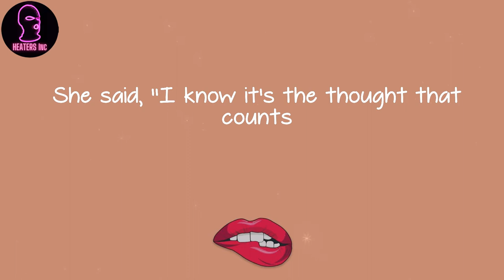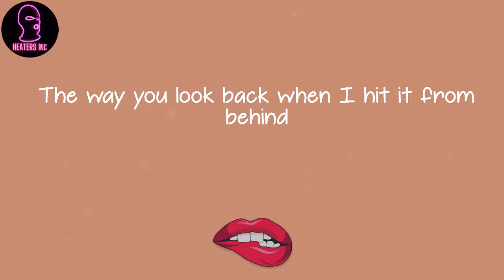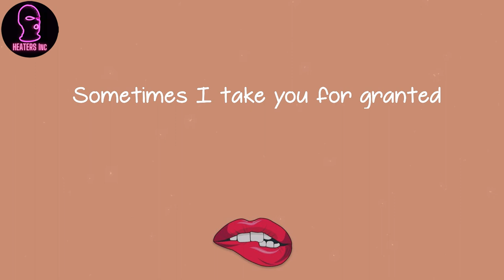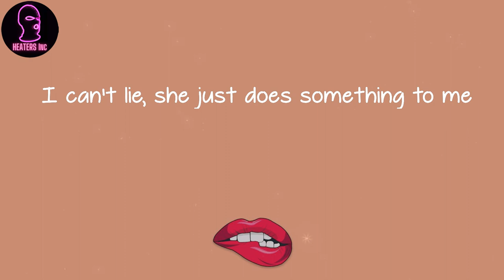M1llionz - Jail Brain (lyrics)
Listen to 'Jail Brain' lyrics by Jail Brain

🪐 Lyrics Jail Brain M1llionz:
Nice watch
More than the car's worth
What are you, a rapper?
Suttin' like that
(Rah, it's BKay, you know) step out the vehicle and show me your license
Oh fuck this, I'm outta here
(Pipe it up, PJ) yo, yo
I don't know what it is, but this one's different
I can't lie, she just does something to me (I don't know)
I swear them cells were hundred degrees
Now I'm road, babe said, "You coming for me?"
No love left, my heart's running on E (skrrt)
This relationship might be trouble for me
She's rubbing my head while I'm falling asleep
I don't wanna go out, I'm stuck in the streets
Ain't left my pad for forty-eight hours
I dunno why these screws ain't letting me out (let me out)
All I'm thinking 'bout is you
And that when I touch I'll be settling down (true)
She said, "I know it's the thought that counts
But, babe, when you're out you're never about" (I'm trapping)
I know it don't make sense
But I'm only doing wrong to better myself (real talk)
All them times on the blue phone, it done that beep
I know your heart would sink
Only got half a bar on the tizz
I'm pissed off that this rarj don't fit (stress)
I never tell you my release date
I just turn up like, "Hello, surprise" (I'm home)
Ay, baby girl, don't cry
All that water's gonna ruin your eyes
I was twelve years old in the flats with my knife
I weren't even trapping, just tryna survive (baow)
Nothing ain't dead, but I try
I owe that to all my niggas that's died (woosh)
Girl, where you wanna go? We can fly
As long as I got a soldier on my line
The way you look back when I hit it from behind
One hand on your neck, one hand on your spine
Vo's on the weekend
You fill up the table, crisps and sweets (yeah)
Them man that said that they had me
I ain't even heard from them niggas in weeks (pussies)
Or matter of fact, my whole bird
They ain't even wrote or sent no P's
It's crazy because I do a lot of shit for niggas
Inside and out them streets (real shit)
You know how it goes when you first get bagged
Everyone's upset and putting up throwbacks (so fake)
These times I can't sleep at night
But you ain't checked in, so you wouldn't even know that (stressed)
This little slag off the ends had the cheek to write me
And say she want some closure (huh?)
More time I wanna go off the rails
But I just kick back and hold composure (true)
Green sheets and orange blankets
Why you think my back's filled up with marks
But it's the trauma I see with my eyes
Anything physical I can heal them scars
I got bagged in this hot Range Rover
The judge try say I was stealing cars (skrrt)
He thinks he's got it all figured
But really he don't even know the half (ha)
You're probably wondering why I ain't called
I'm just going through shit that I can't explain
I'm with a battle with my mind every day
Where I feel caged in and I can't escape (okay)
Where I'm from you gotta have the coldest heart
To survive in the warmest place (real shit)
But right now I got you and that's all I need so I can't complain
You ever been ghost on a visit
Paranoid thinking that everyone's laughing?
On the way back to the wing to banged up
Pissed cah I was just braffin'
First couple days no canteen, default meals from servery, starving (stress)
Night staff tryna creep 'round
Signal detectors can hear them marching (dickheads)
I ain't ever been good at phone sex
Dunno what to say, I just wanna fuck (fuck)
I got all your pics on my wall
My pad-mate laughs and says I'm in love (haha)
Do I sound less of a man
If I say that sometimes I say I just want a hug
Sometimes I take you for granted
Having you at home when I'm trapped in the jug
Ahh, shit your pussy so good
I get mad at niggas that you spoke to before me (pissed)
I know it ain't just lust 'cause we can still chill even when I ain't horny (damn)
Makes me laugh when I see girls in my DMs
Twelve months ago they woulda ignored me
But no one can't take your place
I was flat on my face, you was right there, shorty
I told you I'ma show you the world
You always respond, "That's the jail brain talking"
I can't cap, my life's too real
I gotta go sleep with my sim in my foreskin
Flashbacks to when I had your legs shaking
Now you got a temporary limp when you're walking
Or the real intense late sessions
When I had you on the floor all crawling (pipe it up, PJ)
I can't lie, she just does something to me
Now I'm road, babe said, "You coming for me" (rah, it's BKay, you know)
No love left, my heart's running on E
Rubbing my head while I'm falling asleep
I don't wanna go out, I'm stuck in the streets (baow)